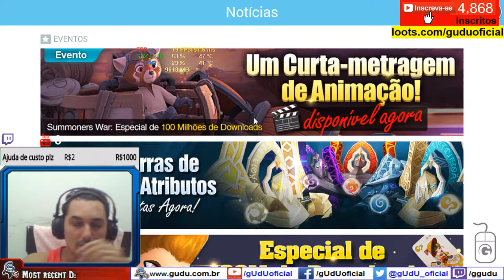Evento Nat 4 o que vale a pena pegar em 35 dias?, suas metas | Summoners War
► PicPay @guduoficial
Doe em BTC:
16RByNi1ezU1wXBrpkbjz5EAjHJtpsht7W - 1GDfe6eBaShx3q3kxKKcpJ7113ydgGU1rU -
1GzogHt9EaaCbdStoZWMd7K16mT8ayoAkK
.­. PARCERIAS. ­. ­.